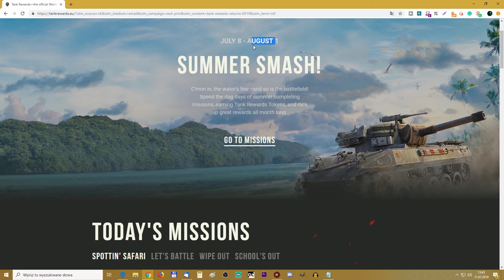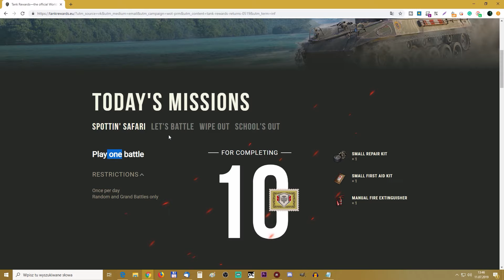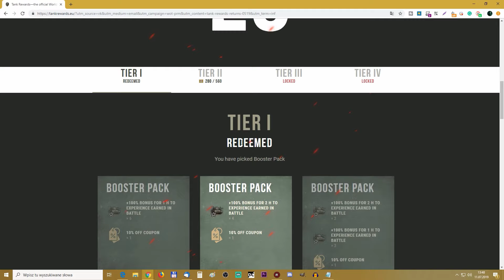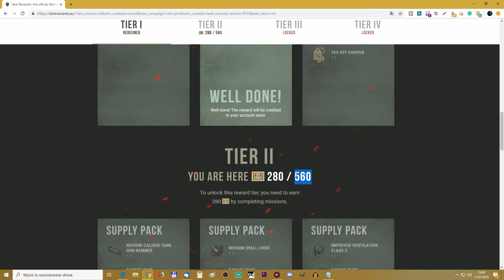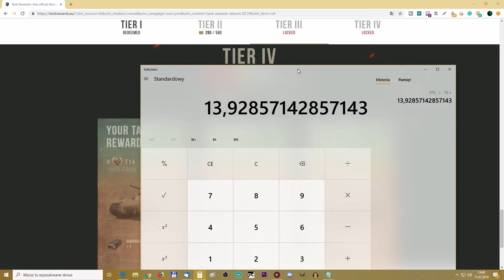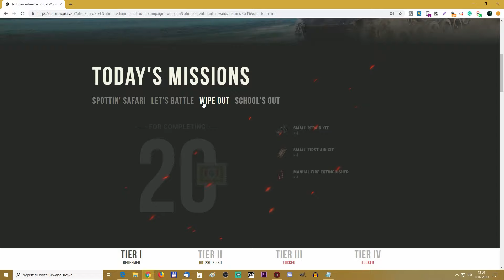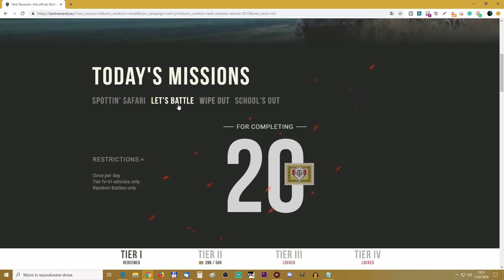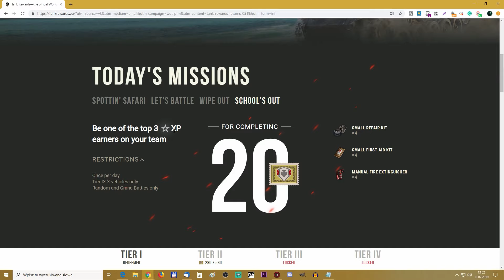TANK REWARDS SUMMER SMASH INFO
World of Tanks TANK REWARDS SUMMER SMASH info. Free Premium tanks from Wargaming. All you have to do is PLAY THE GAME !!! 4 missions total, but very easy.

LINK: tankrewards.eu